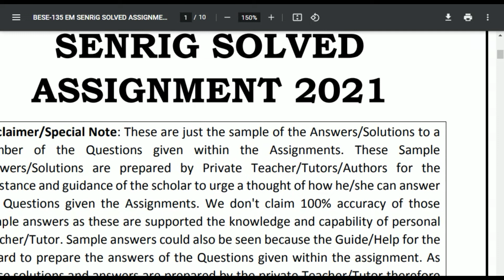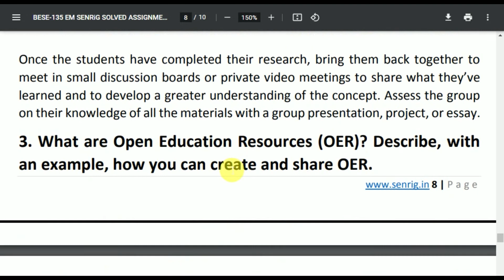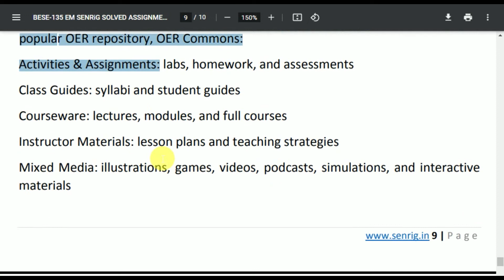BESE 135 SOLVED ASSIGNMENT 2021-22 | In English | IGNOU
BESE 135 SOLVED ASSIGNMENT 2021-22

BESE 135 SOLVED ASSIGNMENT 2021-22: BESE 135 SOLVED ASSIGNMENT IGNOU BESE 135 Assignment BESE 135 SOLVED ASSIGNMENT here – In BESE 135 SOLVED ASSIGNMENT, We’ll study The environment has the best effect on most people today. This IGNOU BESE 135 SOLVED ASSIGNMENT is has to be achieved separately by each student of BA program. Within this circumstance, the IGNOU BESE 135 SOLVED ASSIGNMENT plays an important part in the learning procedure. Therefore this IGNOU BESE 135 SOLVED ASSIGNMENT could be thought to be an inspiration for those students since it permits them pick various approaches and techniques through its development.